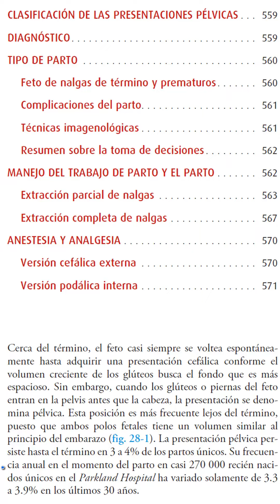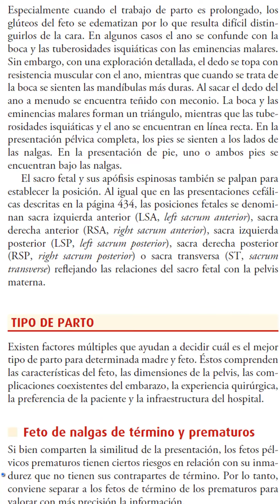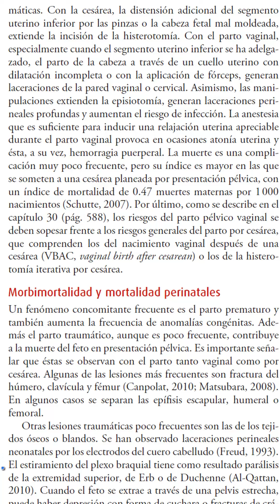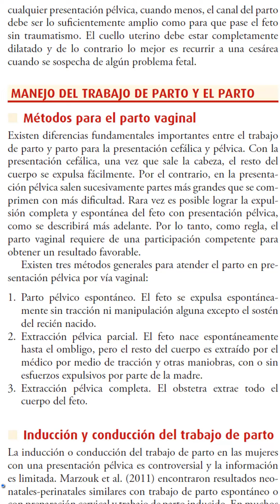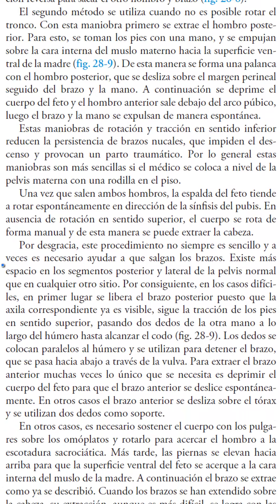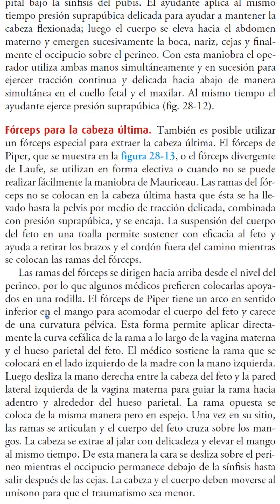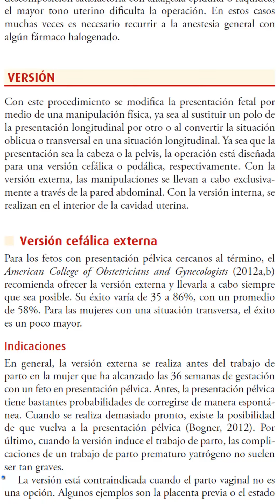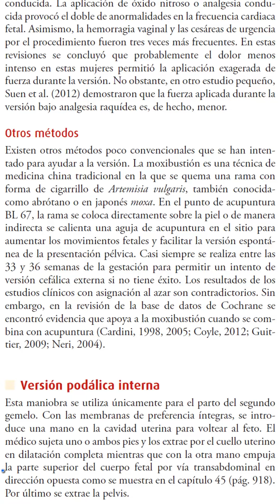Parto de nalgas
Audiolibro del capítulo 28 de Williams Obstetricia Edición 24